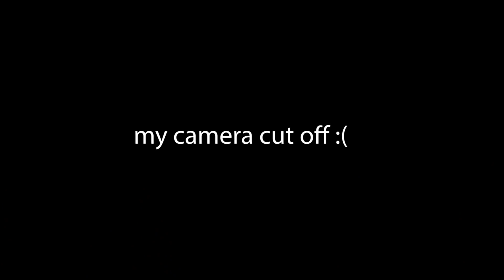THINGS ARE HEATING UP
I really do apologize for my behavior in this video. What can I say, coffee makes me ccccccrazy!!! Team Nerik or Narlie???